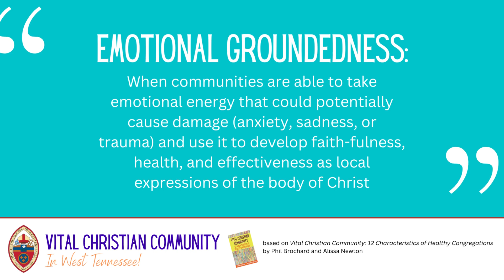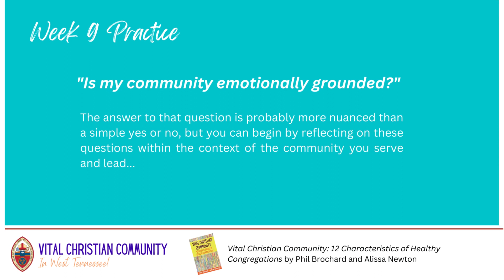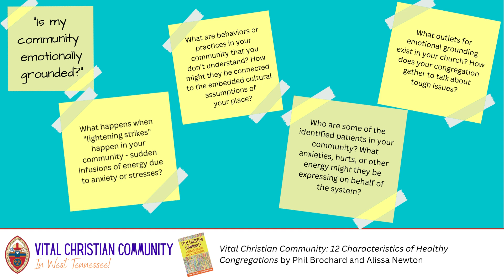VCC in West Tennessee, Week 11: Emotionally Grounded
"Culture is deep, broad, and stable. There is a significant amount of debate about whether organizational culture *can* be changed. We think it can, but that sort of change takes a particular kind of work: emotional groundedness."

In chapter 11 of "Vital Christian Community: 12 Characteristics of Healthy Congregations," Phil Brochard and Alissa Newton discuss the work of organizational development practitioner Edgar Schein, who observed that cultures within organizations develop to solve two basic problems
1. How we maintain connection to each other as a group
2. How we adapt to the environment around us in ways that enable our survival

In this week's Vital Christian Community in West Tennessee meditation, the Rev. Gary Meade, Interim Dean at St. Mary's Episcopal Cathedral (Memphis) reflects on how, during moments of crisis in any faith community, the veneer of composure might be stripped away so that the things that emotionally ground a community are visible. In the case of his previous church, Saint Mary's Episcopal Church in Dyersburg, Tennessee, that groundedness came out of the diversity and variety of expressions, opinions, and priorities of the church community. United in their common desire to share together in moments of worship and working toward the common good, this small, rural church was able to thrive during the pandemic.